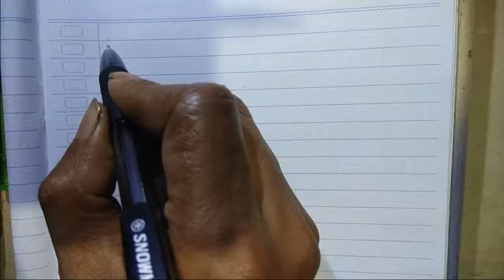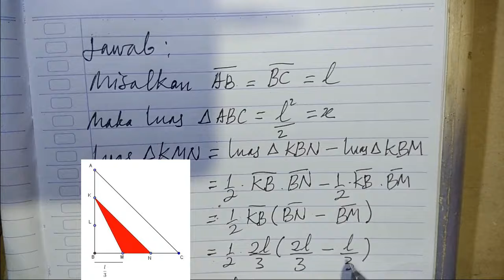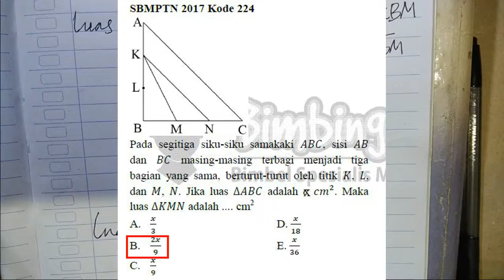Luas Segitiga KMN - Cara menyelesaikan soal matematika SBMPTN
Tutorial penyelesaian soal matematika dasar SNMPTN mengenai luas segitiga